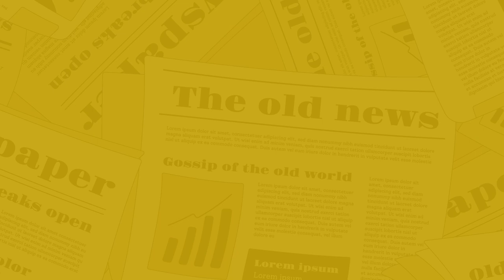The Nagari News के Digital Bulletin में देश-प्रदेश की बड़ी खबरें